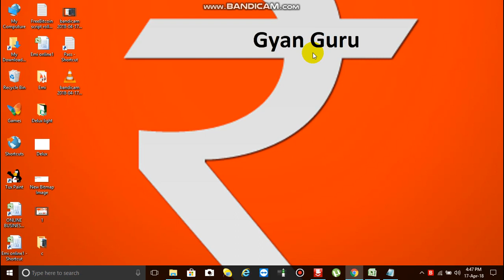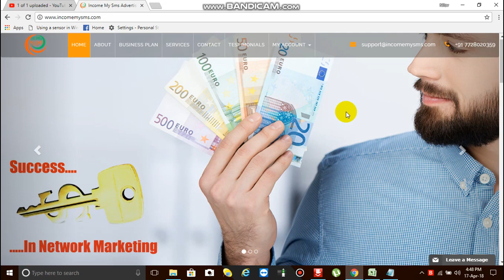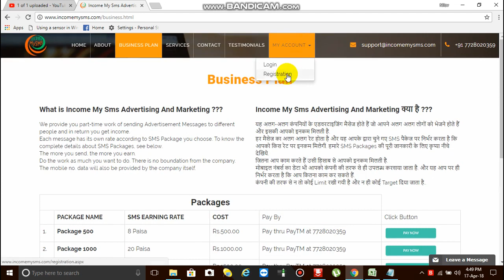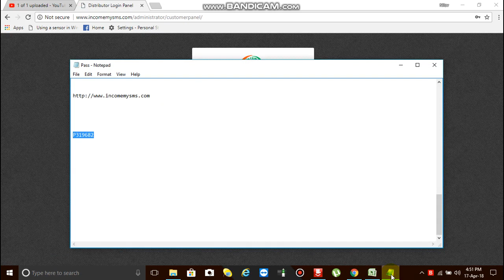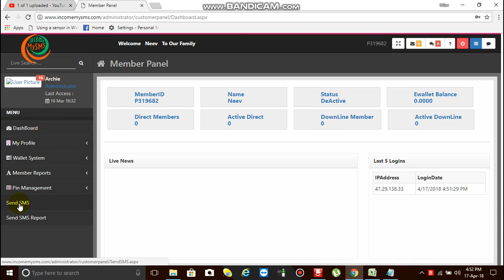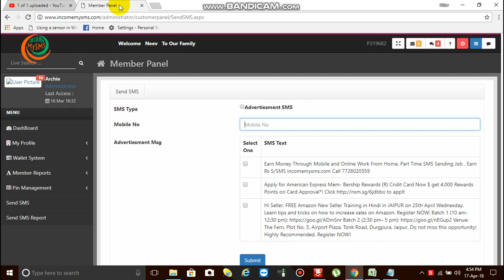SMS Sending Job